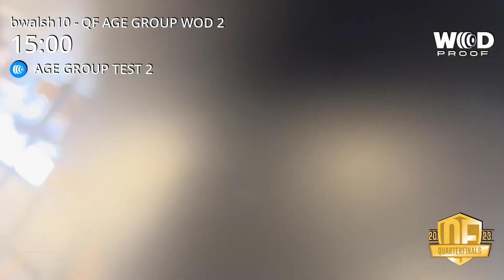AGOQ2 A and B